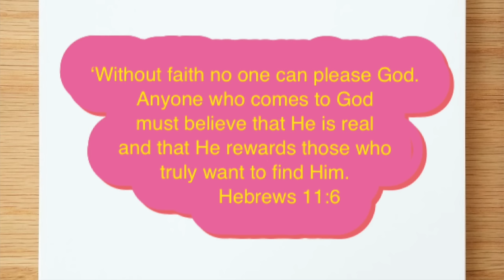Visit my childhood place! Grabe ang ganda dito!